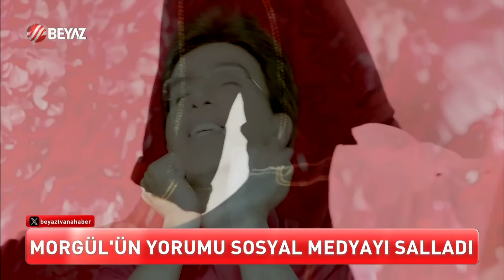YILMAZ MORGÜL ATEŞE DÜŞTÜ